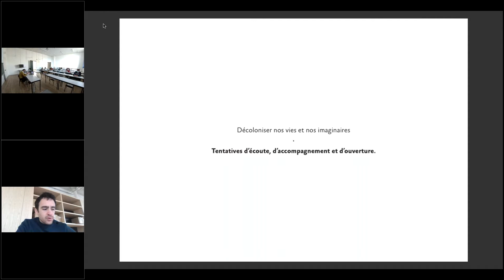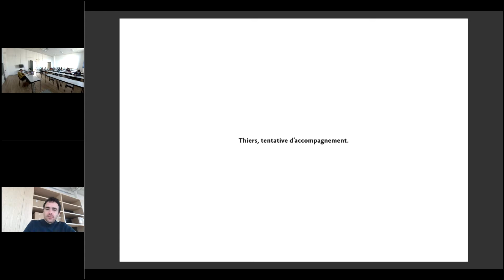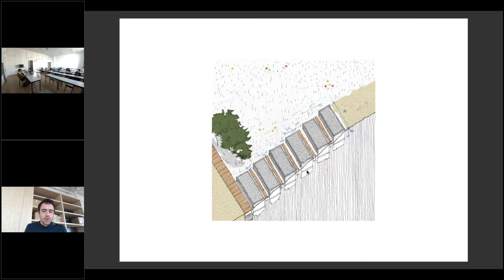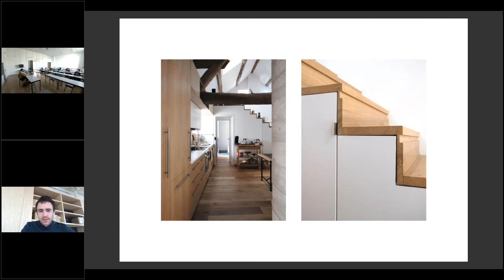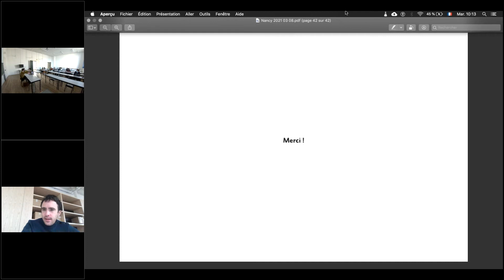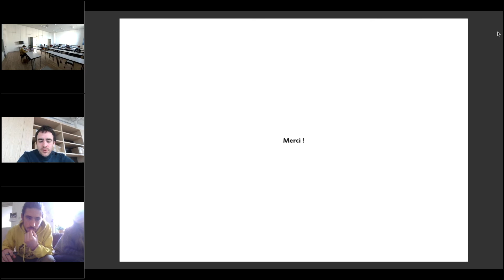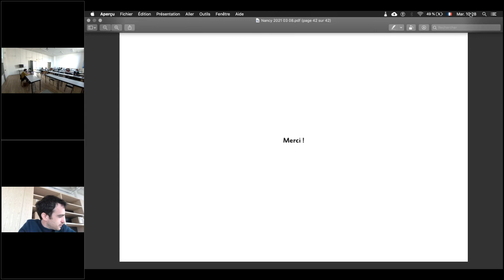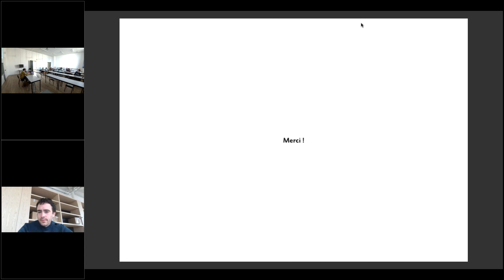Tentative d'écoute, d'accompagnement et d'ouverture - Antoine Bégel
Conférence d'Antoine Bégel, dans le cadre du séminaire "Décoloniser nos vies & nos imaginaires" de l'Ecole Nationale Supérieure d'Architecture de Nancy (dir. Mathias Rollot & Emeline Curien), mars 2021.

« Décoloniser nos vies et nos imaginaires » impose de déplacer nos manières de faire et d’être. À partir de trois projets,
trois tentatives, réalisés par l’atelier Commune, nous partagerons les prémices, mais aussi les embuches d’un désir de faire
; non pas pour limiter, tuer, recouvrir, oublier, exclure ou posséder, mais pour écouter, partager, accueillir, inclure, enrichir,
 révéler, réparer, accompagner, ouvrir…

Antoine Bégel est architecte chez Commune à Lyon, doctorant au laboratoire
 GERPHAU, enseignant à l’ENSA de Clermont-Ferrand.